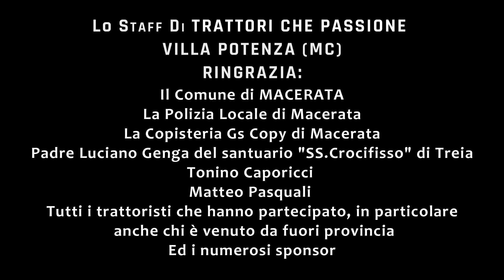Macerata: l'albero di Natale dei trattori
A Villa Potenza la seconda edizione della suggestiva iniziativa che ha attratto anche uomini e mezzi provenienti da altre province: il gruppo Tractor Version riunisce tanti trattoristi che coi loro mezzi formano un magnifico albero di Natale illuminatissimo sul piazzale del Centro Fiere. Vedere per credere!